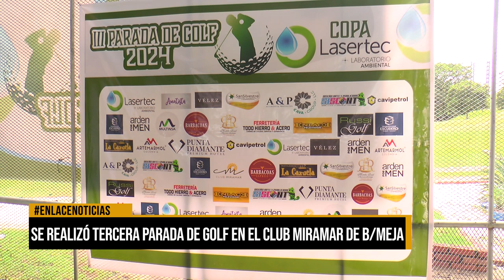Se realizó tercera parada de Golf en el club Miramar de Barrancabermeja